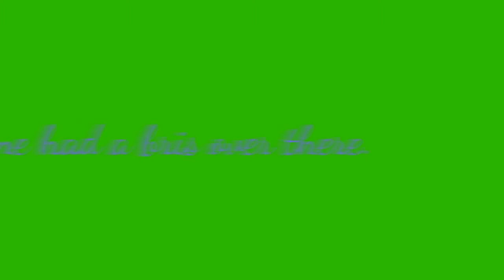Copy of Marat Hachbeilah In Israel